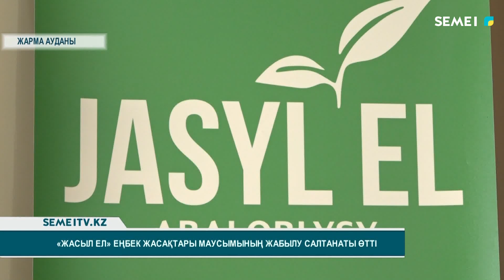«Жасыл ел» еңбек жасақтары маусымының жабылу салтанаты өтті